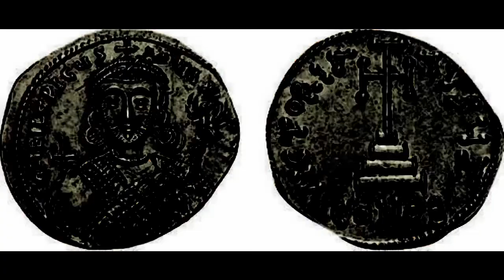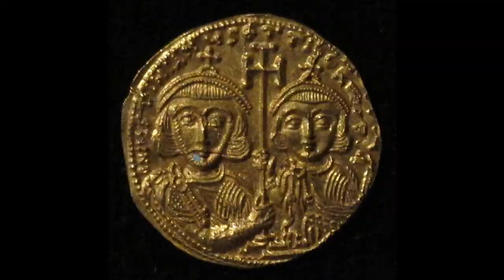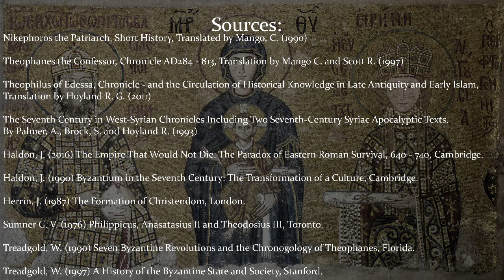Philippikos Bardanes: The Spectre of Monothelitism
Philippikos Bardanes was an Armenian who restored Monothelitism as the official doctrine of Christianity of the Roman Empire. He overturned the Sixth Ecumenical Council, executed Justinian II and his son Tiberius. Failed to stop the Arabs encroaching in the East and Bulgars in the West.

Bibliography:
Nikephoros the Patriarch, Short History, Translated by Mango, C. (1990)
Theophanes the Confessor, Chronicle AD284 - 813, Translation by Mango C. and Scott R. (1997)
Theophilus of Edessa, Chronicle - and the Circulation of Historical Knowledge in Late Antiquity and Early Islam, Translation by Hoyland R. G. (2011)
The Seventh Century in West-Syrian Chronicles Including Two Seventh-Century Syriac Apocalyptic Texts, By Palmer, A., Brock, S. and Hoyland R. (1993)

Haldon, J. (2016) The Empire That Would Not Die: The Paradox of Eastern Roman Survival, 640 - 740, Cambridge. Haldon, J. (1990) Byzantium in the Seventh Century: The Transformation of a Culture, Cambridge.
Herrin, J. (1987) The Formation of Christendom, London.
Sumner, G. V. (1976) Philippicus, Anastasius II and Theodosius III, Tronto.
Treadgold, W. (1990) Seven Byzantine Revolutions and the Chronogology of Theophanes, Florida.
Treadgold, W. (1997) A History of the Byzantine State and Society, Stanford.

'Building an Empire' by Bill Brown and Jamie Christopherson from The Lord of the Rings: The Battle for Middle Earth by EA Los Angeles